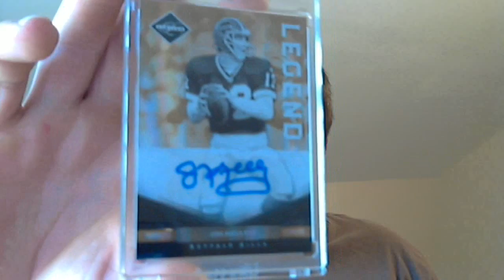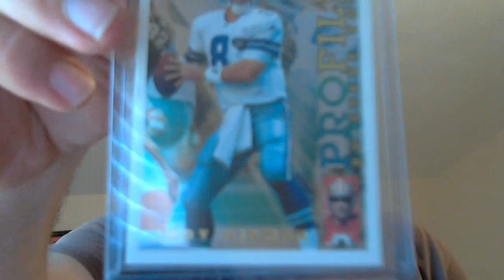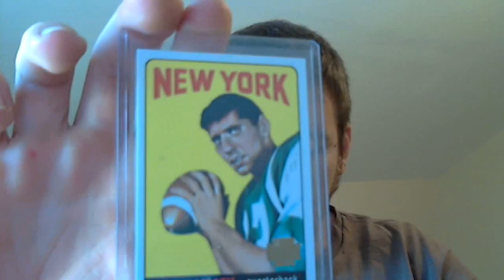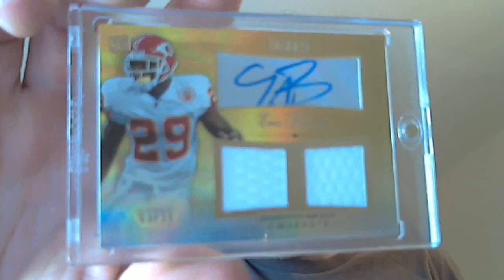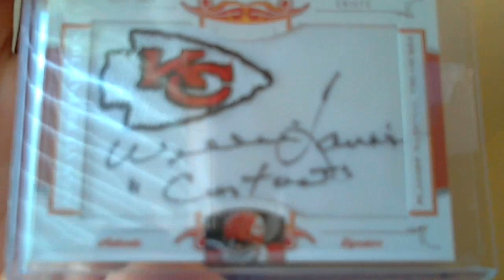Panini replacement, Ebay, and packages from borizz941 and stluka1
Please check both these guys out if you haven't already!

Dan - REALLY appreciate you sending that my way. I will get you back, no matter what you say ; )